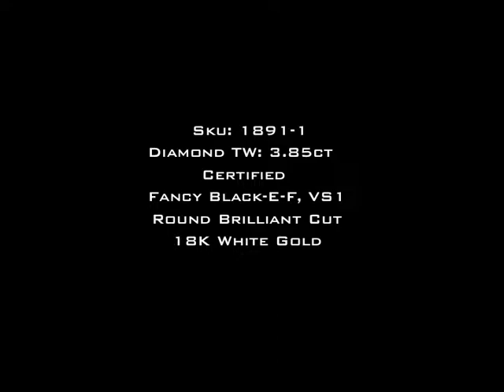3.85ct White and Black Round Diamond Ring Masterpiece-Mark Broumand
Sensational! Stunning! Spectacular! We can go on and on about this exceptionally beautiful white and black diamond ring! The quality is impeccable. The design is magnificent. The brilliance is incredible. The layered look features a rows of round brilliant cut diamonds micropave set next to each other perfectly. The rows of black diamonds sweep underneath the white for a magical combination. It is just amazing! You'll be speechless when you see this unique custom made piece in person!